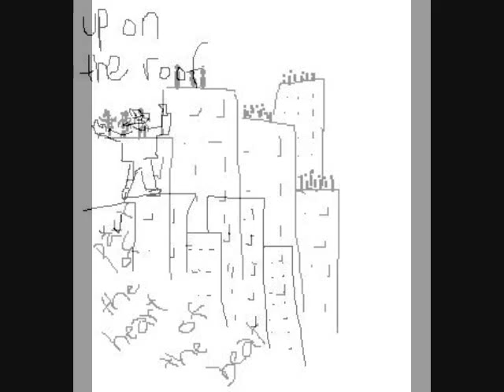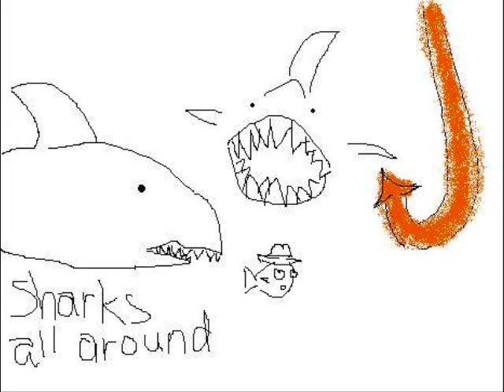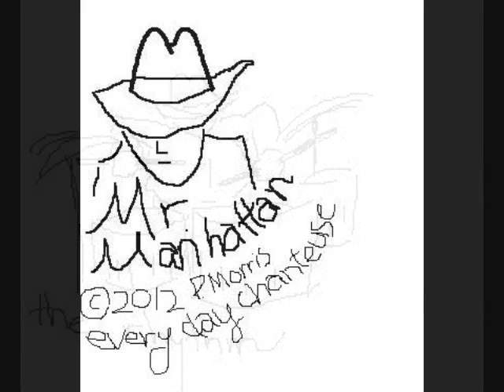Mr Manhattan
Hat in his hand
Jumped so high
Where he gonna land?
Up on the roof
City at his command
All the boy needs is a plan

Had just begun
A little success
But its always hard won
Paying the rent
With bits of his soul
Little fish in a big bowl

Manhattan life
Sometimes it's hard to get by
In that part of town
But what a life!
When you get to know
Your way around

Hadn't a clue
People could be evil
Through and through
Sharks all around
But big fish get hooked
Better swim with the fish
In your brook

Manhattan life
Your way around

Hadn't a cent
'Til he remembered
What his life meant
Your rhythm inside
Was meant to be heard
Part of the heart of the beat

Heart in his hand
Jumped so high
Just be yourself
That's the plan